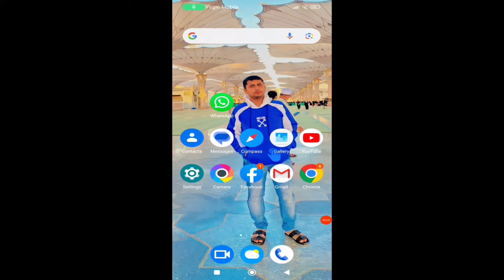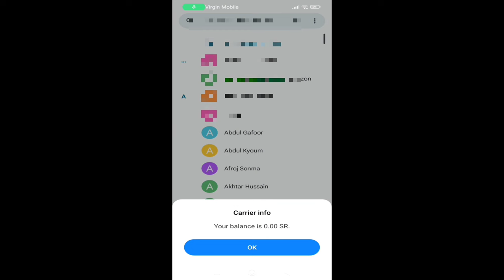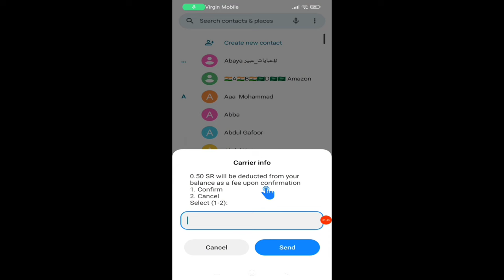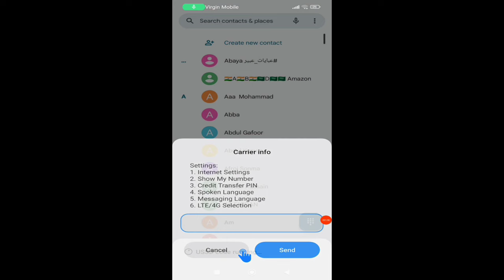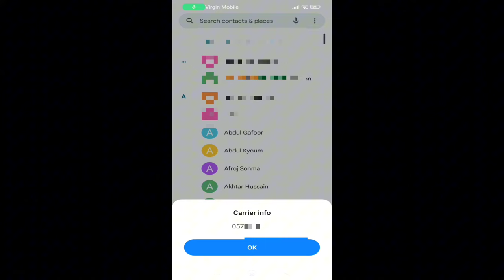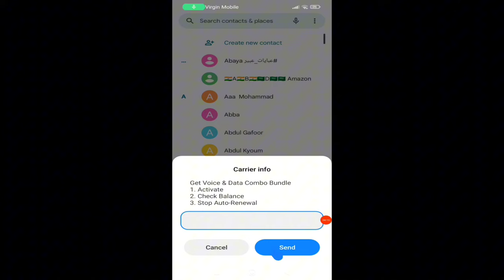Friendi SIM All Codes | Virgin all code |Friendi sim number check | friendi data offers